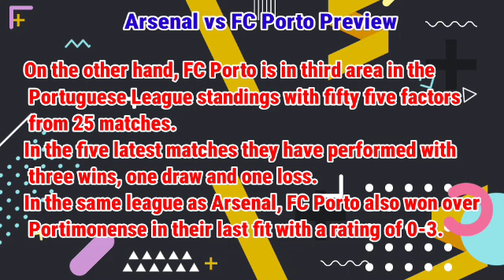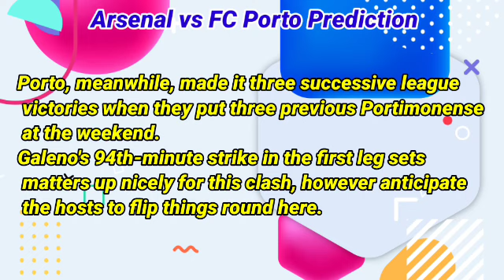Arsenal vs FC Porto Prediction and Betting Tips | 12th March 2024